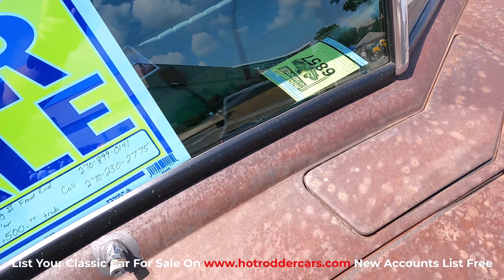Cars For Sale 9 Hot Rods, Street Rods, Classic Cars @ Street Rod Nationals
See more great car show, swap meet, event videos.
THE OLD CAR SHOW